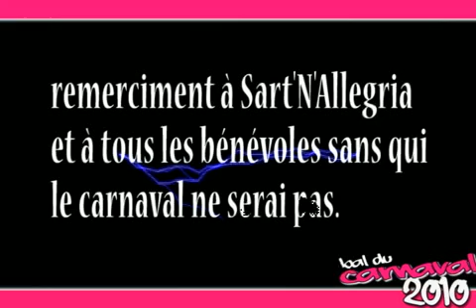bal du carnaval de Sartène 2010